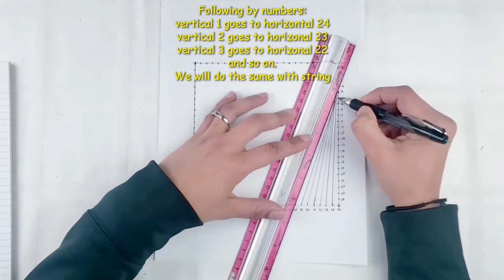String Art - How to do geometric triangles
Step by step on how to do geometric triangles. First guide is on paper, and then we repeat with string.